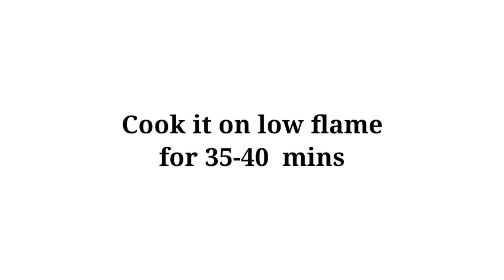Red Velvet Sponge Cake Recipe Without Oven/How To Make Red Velvet Sponge Cake Recipe 👌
1  Red velvet sponge cake recipe in Malayalam
2  How to make red velvet sponge cake recipe
3  Red velvet sponge cake recipe without oven   4  Red velvet sponge cake recipe
5  Red velvet sponge cake recipe shaz kitchen world
6  Sponge Cake Recipe in Malayalam
7  Sponge Cake Recipe without oven
8   Basic red velvet sponge cake recipe
9   Red velvet cake recipe with egg
10  Red velvet sponge cake recipe
11  Sponge Cake recipe in Malayalam
12  Basic sponge cake recipe without oven
13  Red velvet birthday cake recipe without oven
14  Shaz Kitchen world red velvet sponge cake recipe